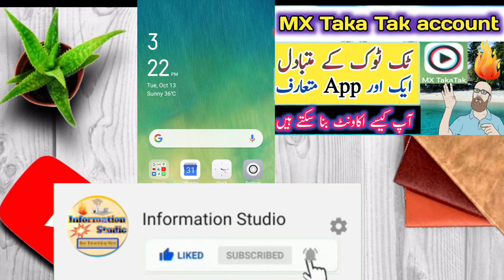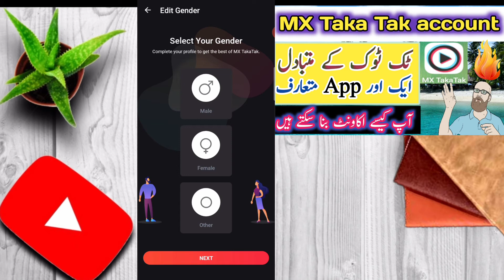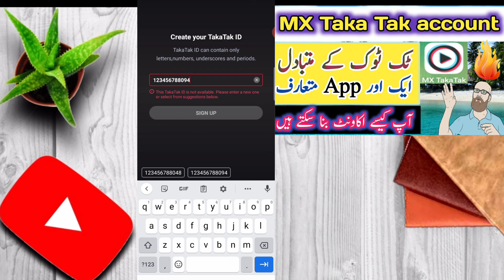Create account of MX TakaTak 2020....New application takatak for entertaining 2020...2021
Create account of MX Taka Tak 2020. New application taka tak for entertaining 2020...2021
0:00"Introduction
0:10"Talk about MX Taka Tak app
0:24"Open playstore
0:37"Install
0:47"Open Taka Tak app
1:15"Create account
2:14"select id of Taka tak account
2:34"Finally created account                                                                                                                    INFORMATION STUDIO is a informative YouTube channel where you can get and learn,
Informative Things.
All kind Information about YouTube.
All kind Video Editing videos for help of all new YouTubers.
All kind internet information...
computer information..
Mobile software information...
Tech...
Entertaining..
Vlog on Best places of pakistan.
And something new will be on my channel.
If any person want to come on YouTube and want to make channel i will support him about video Thumbnail,YouTube channel art,,,video editing best software,,,procedure of video editing,,and without watermark video editor..
This is your channel and this is my channel.
Both will be owner of this channel...
Just need your support ...
Take care my all viewers.
Thanks...
Allah Hafiz.